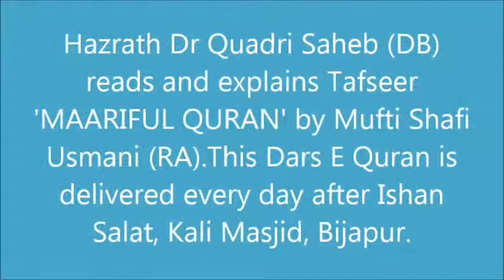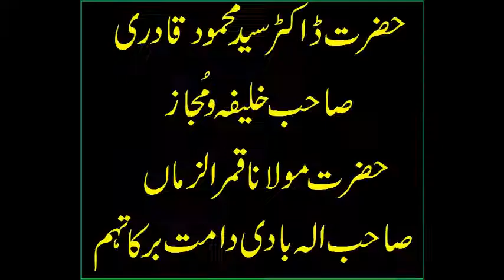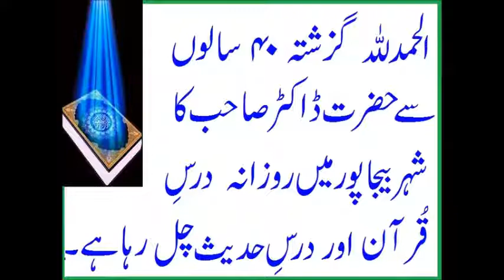YAQEEN E SAHABA AUR GAIBI RIZQ - AJEEB WAQIYA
Hazrath Dr Quadri Saheb (DB) reads and explains Tafseer 'MAARIFUL QURAN' by Mufti Shafi Usmani (RA).This Dars E Quran is delivered every day after Ishan Salat, Kali Masjid, Bijapur.

حضرت ڈاکٹر قادری صاحب دامت برکاتہم حافظ قرآن اور حافظِ حدیث ہیں
 (حافظ حدیث کسے کہتے ہیں مستند علماء سے معلوم کرلیں).
 عربی زبان کی ایسی کوئی تفسیر نہیں ہے جو حضرت کے مطالعے میں نہیں ہے.
 جن بزرگوں سے حضرت نے براے راست استفادہ کیا ہے
 شیخ الاسلام حضرت مولانا محمد قاری طیب صاحب (رح) (1)
 (2) مفکر اسلام حضرت مولانا سید ابوالحسن علی ندوی (رح)
 (3) محی السنۃ حضرت مولانا شاہ ابرارالحق صاحب ہردوی (رح)
( (4) حضرت قاری صدیق احمد باندوی صاحب (رح
الحمدلللہ 42 سالوں سے حضرت کا روزانہ درس قرآن اور درس حدیث ہورہا ہے.
 اللہ قبول فرمائے آمین